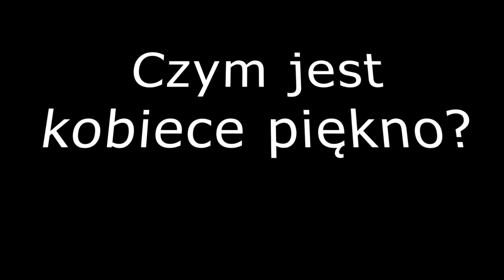Księga Judyty #2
Bezsilność człowieka wobec niebezpieczeństwa - o tym mówi dzisiejsze Słowo.

Czy nie jest to adekwatne do obecnych wydarzeń?

Dbajmy o siebie - w tym także o spokój serca. Czytajmy Słowo Boże.

U nas drugi odcinek Księgi Judyty oraz kilka słów o pięknie kobiecym od pięknej Marty.

🌹Marta Żuławska🌹